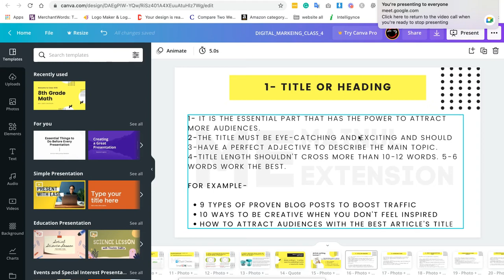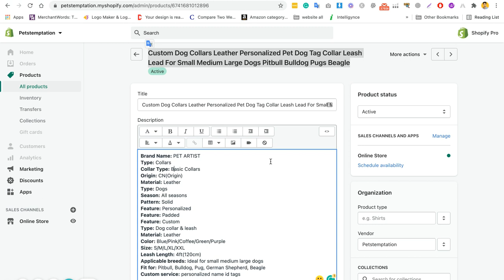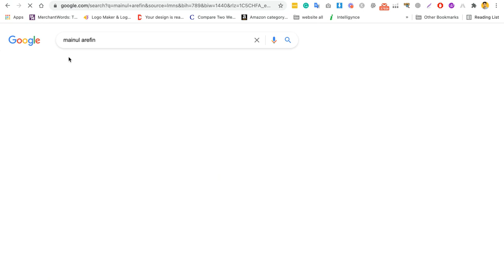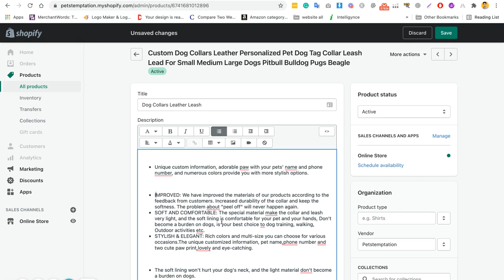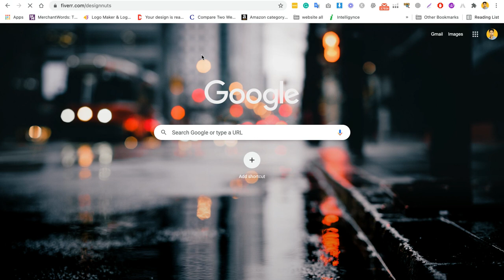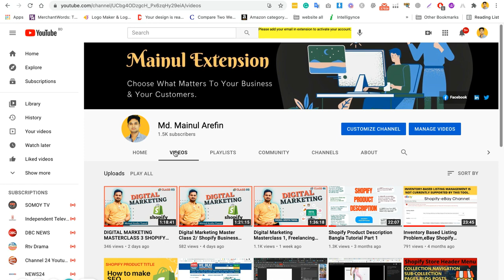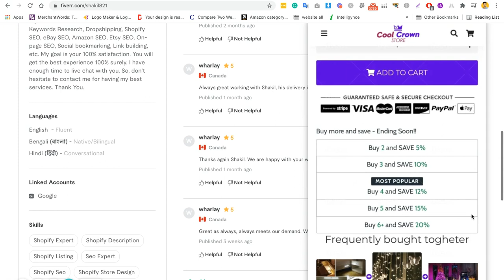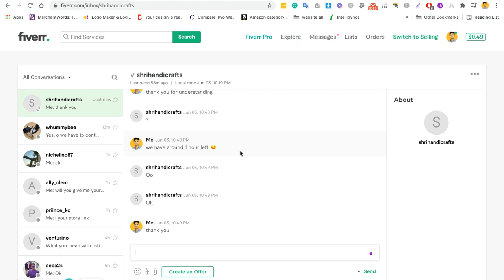Masterclass on Shopify ( Part 4 ) | Titles and Descriptions Writing on Shopify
Hey Everyone!

This is Mainul Arefin Tamal. I am A Freelancer and Dropshipping Expert. I usually make videos for helping my students and their Clients.

Define your target audience
Product Description Idea!
The most commonly used data to define the target audience of a company are:
1. Age
2. Gender
3. Education background
4. Purchasing power
5. Social class
6. Location

Product Description/ Content Writing=
Examples of a target audience: Women, 20-30 years old, living in Los Angeles, with a bachelor’s degree, monthly income of $4,000 – $6,000, and passionate about fashion and decor.

If you start a company without knowing your exact target audience, you could end up like me instead of HubSpot… we wouldn’t want that now. 😉
And here is another example. Let’s say you have a business that sells educational toys. So your target audience might be children, mothers, education specialists, or teachers.

Or you have a motorcycle business. Your audience will definitely not be people younger than 18, right?

There is no point in trying to reach everyone in order to increase your chances of sales and profit. It will actually cost you more and decrease your profit margins in the long run.

For your query, please feel free to reach me.